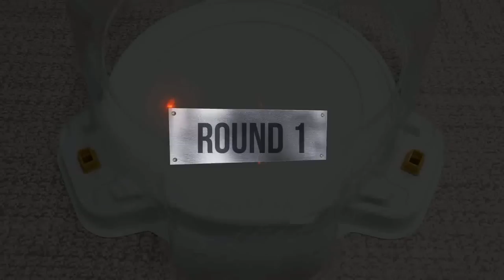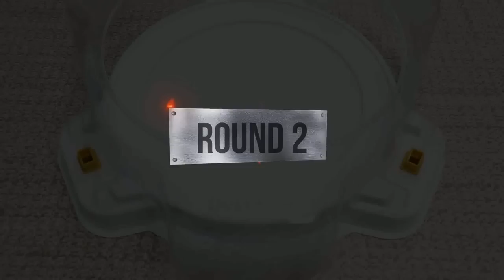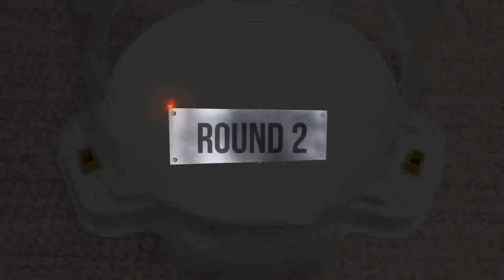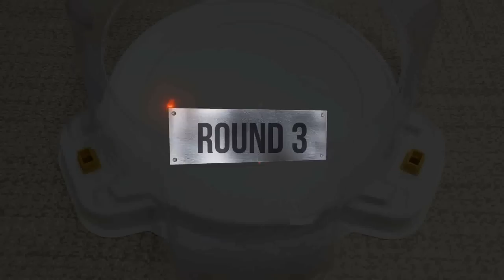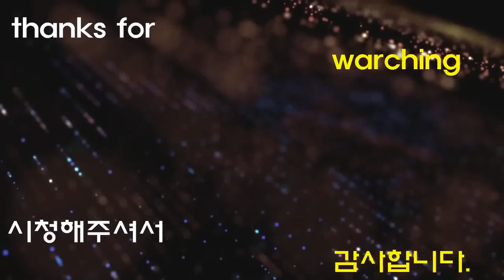【BigBang Prime Apocalypse VS ALL Beyblade Burst GT Marathon battle】 ベイブレードバースト GT 베이블레이드 버스트 진검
Beyblade Burst
Beyblade X